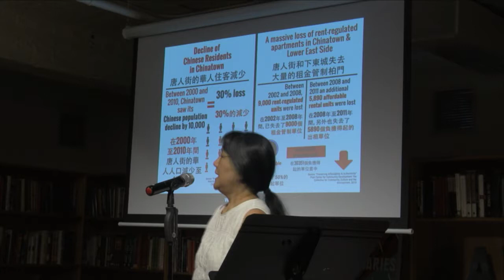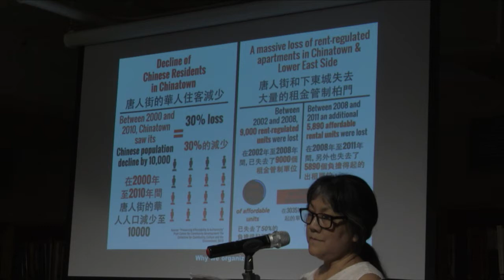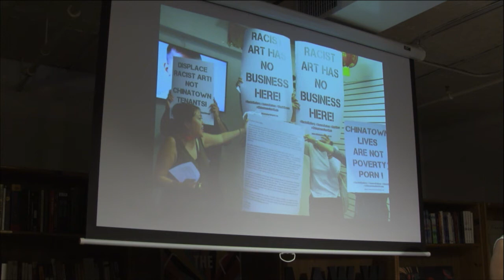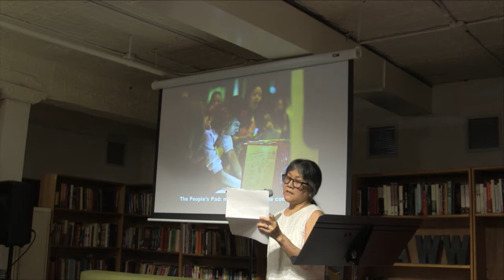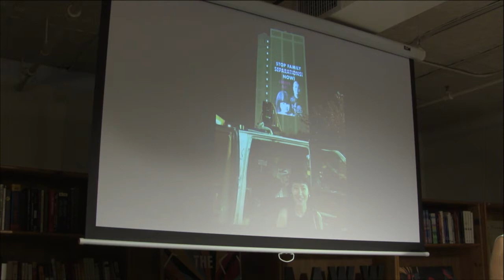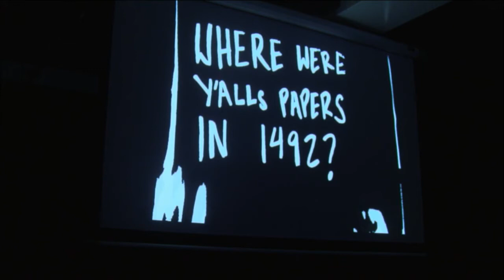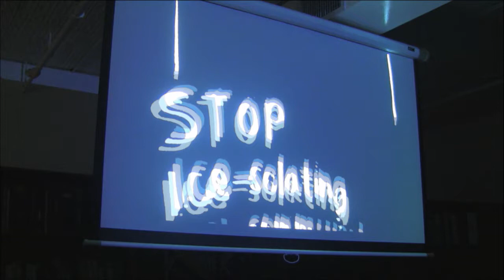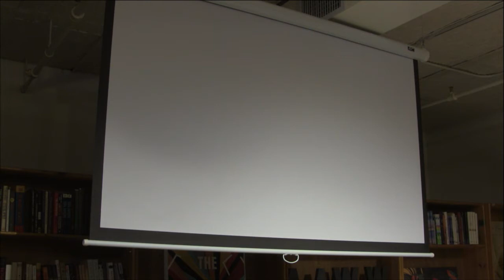AAWWTV: Writing Against Displacement with Tony Robles, Jessica Hagedorn & Tomie Arai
Join us for a reading with visiting poet Tony Robles, a Fil-Am San Francisco based writer and activist whose book Fingerprints of a Hungerstrike documents the story of the Frisco Five - the hunger strikers who in 2016 protested police killings in the city, and the dream of remaking his hometown into a haven for immigrants, elders, and the multiracial working-class. He’ll be joined by bona fide Filipina-American legend Jessica Hagedorn, who will read from The Gangster of Love, her punk pinay coming-of-age novel that depicts the art/punk scene of San Francisco in the ‘70s and was recently adapted to the stage. Featuring a special presentation from Tomie Arai of the Chinatown Art Brigade.